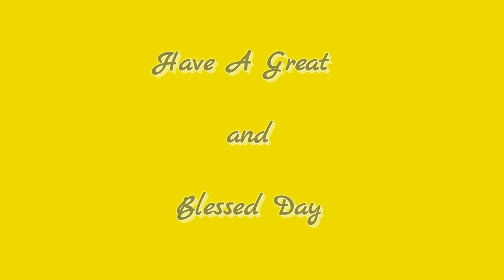24 DAILY DIAMONDS | Verse a day makes your way | Psalms 5: 11 | Hear-Share-Bless